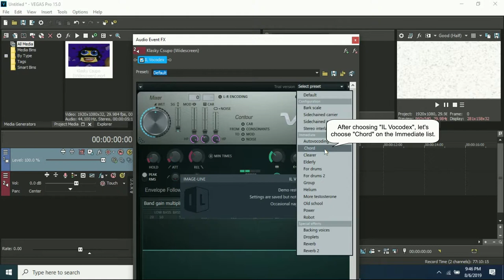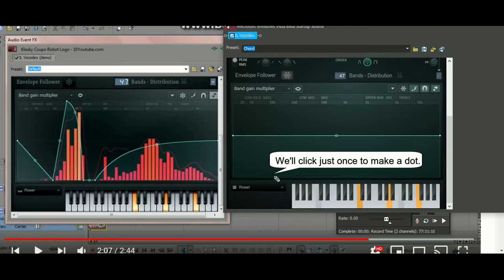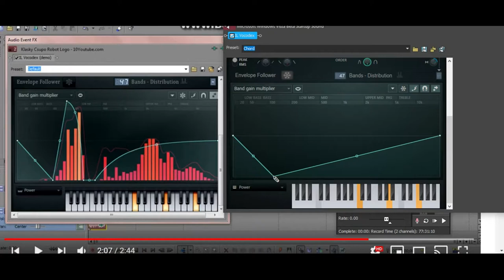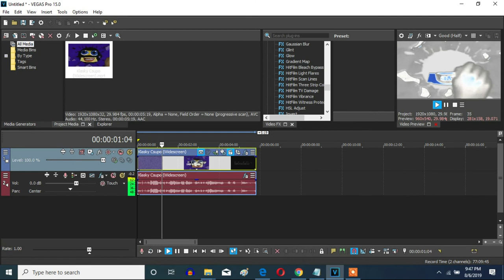How To Make PlatinumChorded On Vegas Pro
Names:
PlatinumChord
PlatinumChorded

Sorry for mispelling PlatinumChorded to "PlatimumChorded" from (0:01 to 0:40). Please ignore it since I cannot edit that on YouTube after having posted an upload over the years.

Let's make a PlatinumChorded effect on Vegas Pro.

How To Make PlatinumChord:

(VideoFX)

1st: Gradient Map - PlatinumChord

[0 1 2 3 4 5 ]

0; R: 255, G:  255, B: 255, A: 255
1; R: 142, G:  142, B: 142, A: 255
2; R: 255, G:  255, B: 255, A: 255
3; R: 150, G:  200, B: 255, A: 255
4; R:   0, G:   25, B: 175, A: 255
5; R:   0, G:    0, B: 255, A: 255

(AudioFX)

1st: IL Vocodex - PlatinumChord

Step 2 of 4:
Modulator Band Width Multiplier: Half-Maximum (x2.000)

Step 4 of 4:
Equalizer:

Located preset on: Files (X86)\Image Line\IL Vocodex\Data\Maps

Effect by GTOTORPD

How to Make PlatinumChorded (FOR REAL THIS TIME, JSVE)
1,573 views

Carlton TV Final Ident 2002 Enhanced with PlatinumChord
3,957 views

Updated Time: July 31, 2022, 10:49 pm